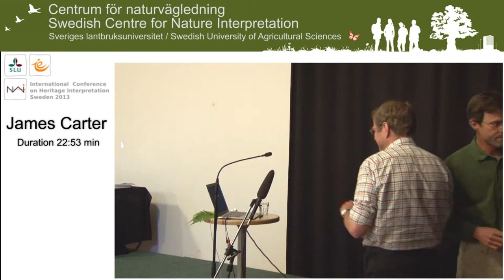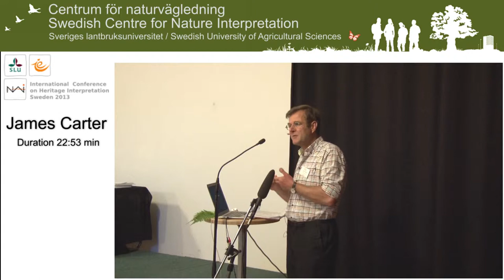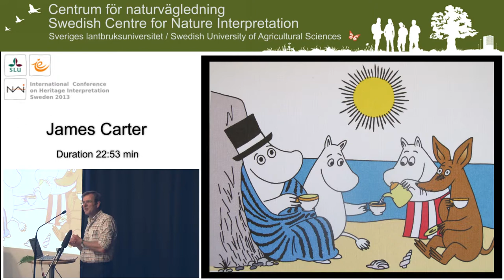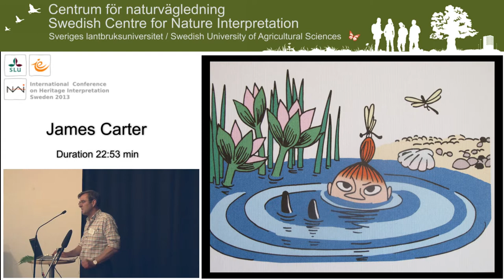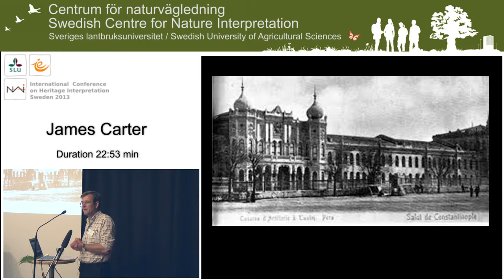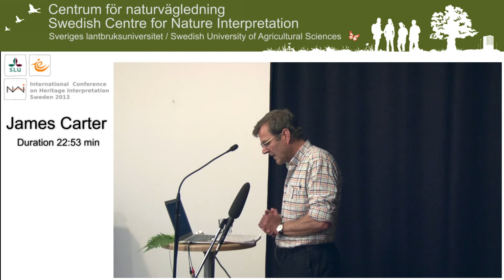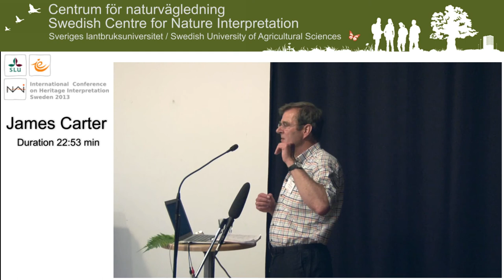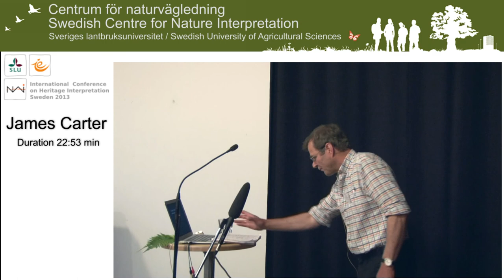James Carter. International Conference on Heritage Interpretation Sweden 2013.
Closing keynote.